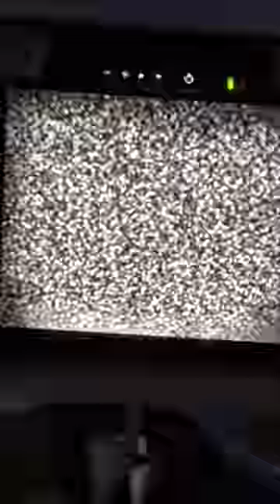skibidi toilet 68 (part 2)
titan tv humbles the g-toilets

thx @HoovyTube for extra particles